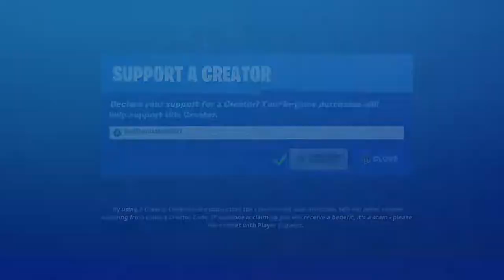Fortnite: Chapter 2 The End Live Event!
Friends In This Live Event Video⤵️
4. TubularLoki3126 - (No Links Available)

Music In The Live Event 🎵 ⤵
Lost Sky - Fearless [NCS Release] (My Intro): (0:00)
Use My SAC: (0:11)
Lobby Waiting/Goofing Around: (0:24)
The Event: (2:49)
Discussion About The Event With My Friends: (13:40)
FORTNITE Theme Song (Justin Caruso Trap Remix): (My Outro): (19:57)